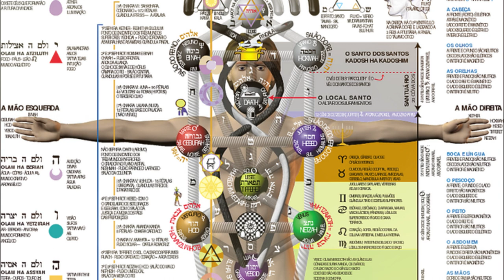Respiración Sonriente | Sheetkari Pranayama | TÉCNICA de PRANAYAMA 29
Respiración para activar TODOS los chakras

►Pasta Blanda

►►Estándares Globales